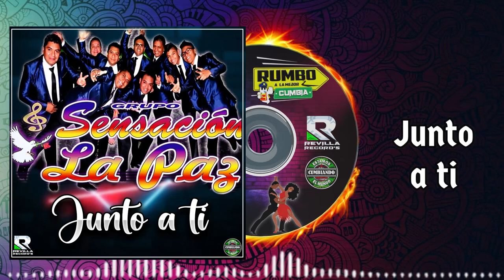JUNTO A TI****GRUPO SENSACION LA PAZ ***CUMBIA